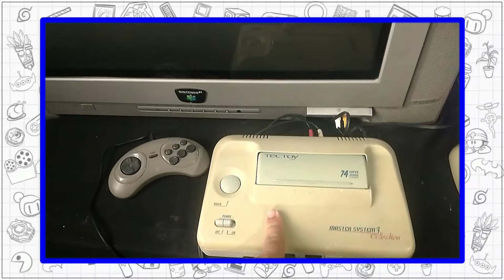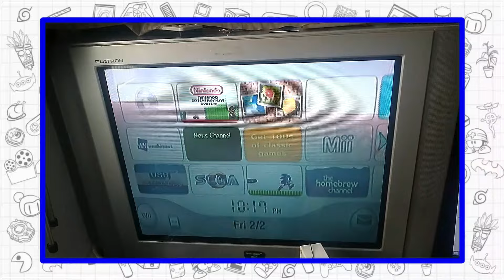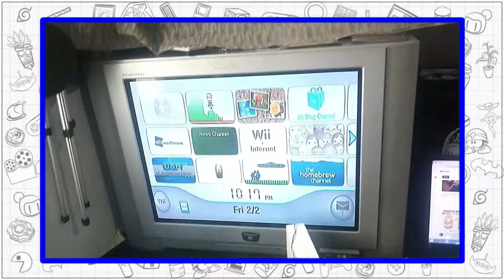NOVOS VÍDEO GAMES RETRÔ A VENDA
galera é hoje de aumentar a coleção temos vários vídeo games jogos de Nintendo Master system Mega Drive super Nintendo Nintendo 64 Playstation 2 e 3 PARCELAMOS TUDO NO CARTÃO